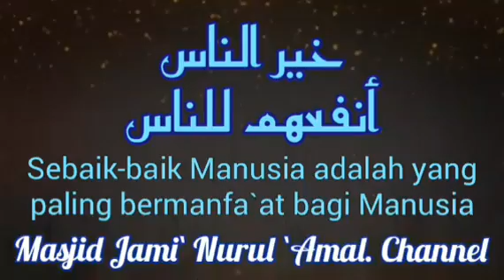Khutbah Jum`ah : "H. Tb. MAFTUHI"